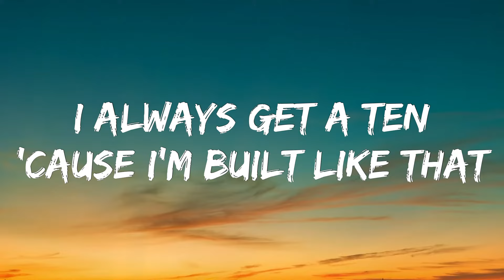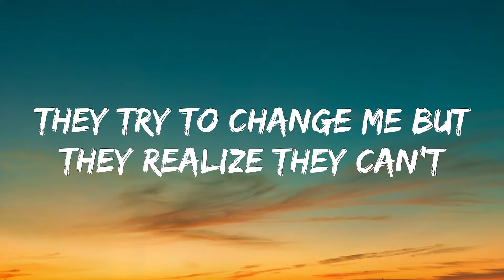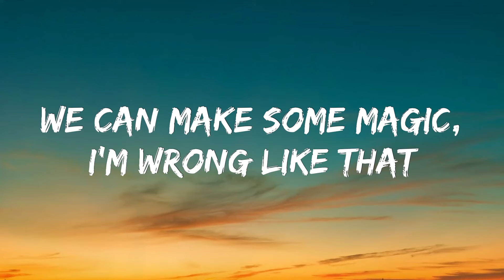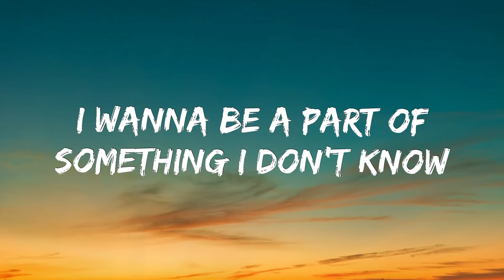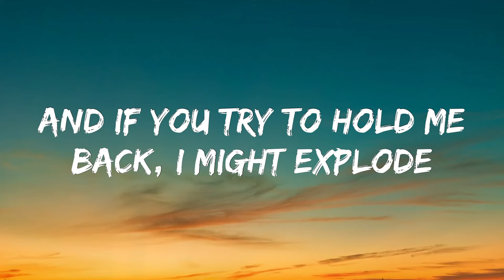Miley Cyrus - Can't Be Tamed (Lyrics)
[Intro]
Rock Mafia

[Verse 1]
For those who don't know me, I can get a bit crazy
Have to get my way, yep
24 hours a day, 'cause I'm hot like that
Every guy everywhere just gives me mad attention
Like I'm under inspection
I always gets a ten, 'cause I'm built like that

[Pre-Chorus 1]
I go through guys like money flying out the hands
They try to change me, but they realize they can't
And every tomorrow is a day I never plan
If you're gonna be my man, understand

Cypress Hill 'Insane In The Brain' Official Lyrics & Meaning | Verified

[Verse 2]
If there was a question about my intentions, I'll tell ya
I'm not here to sell ya
Or tell you to go to hell (I'm not a brat like that)
I'm like a puzzle, but all of my pieces are jagged
If you can understand this
We can make some magic, I'm wrong like that

[Pre-Chorus 2]
I wanna fly, I wanna drive, I wanna go
I wanna be a part of something I don't know
And if you try to hold me back, I might explode
Baby, by now you should know

[Chorus]
I can't be tamed, I can't be tamed (I can't be tamed)
I can't be blamed, I can't, can't
I can't, can't be tamed
I can't be changed, I can't be tamed
I can't be, be, I can't be tamed
[Bridge]
Well, I'm not a trick you play, I'm wired a different way
I'm not a mistake, I'm not a fake, it's set in my DNA
Don't change me, don't change me (Ooh, oh, oh)
(I can't be tamed)

[Pre-Chorus 2]
I wanna to be a part of something I don't know